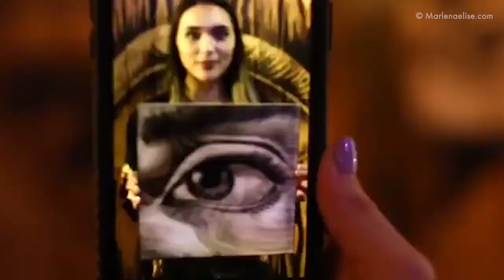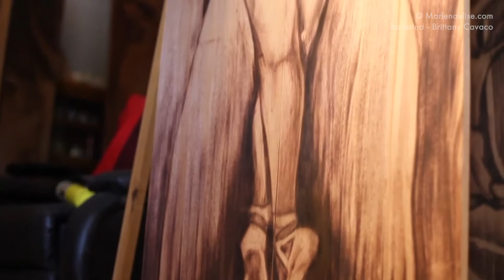World's First Blow Torch Artist Paints Human Portraits with Fire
Making art has been an impulse and necessity my entire life.  I’ve always been creating, this happens to be my current and most intriguing medium.  When I stumbled upon using fire medium it became a new way of achieving the craft I was already developing. As I continued to push the ways to use fire as a drafting material, it became an entirely new art form.  Open-flame pyrography has become my specialty and fascination as I have developed the medium it over the last 10 years.

Zachary Aronson, Guest
Jean-Que M. Dar, Founder & Executive Producer
Sunny Vachher, Executive Producer
John Kellock, Creative Design Manager and Editor